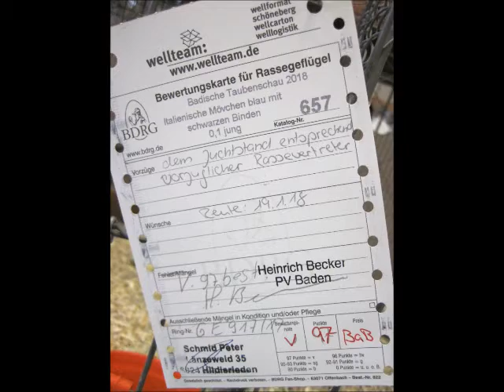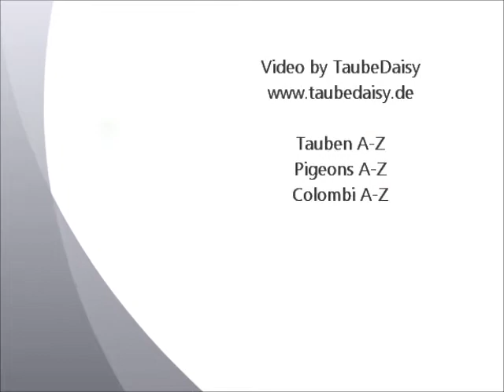Italienische Mövchen blau mit schwarzen Binden, Badische Taubenschau 2018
Italienisches Mövchen blau mit schwarzen Binden, Italien Owl black barred blue, Cravaté Italien bleu barré noir, Cravattato italiano blu vergato nero, Corbata Italiana, Corbata Italiana,  Italiaanse Meeuwen blauw zwartgeband.
Badische Taubenschau 2018 in Reute. Veranstaltet vom Kleintierzuchtverein C 139 Nimburg-Reute. German Regional Pigeon Show 20./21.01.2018. Exposition Régionale de pigeons en Allemagne.